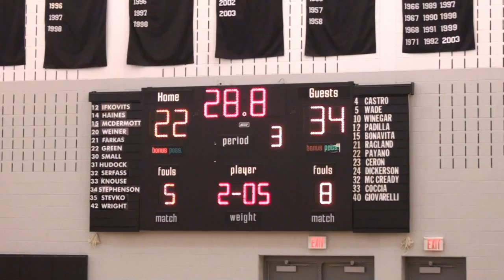Northampton vs Freedom HD Pt2